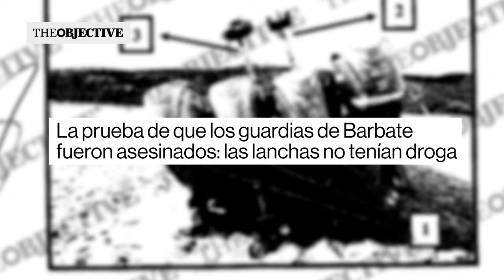🔴La prueba de que los guardias de Barbate fueron asesinados: las lanchas no tenían droga🔴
En este video, te mostramos la prueba irrefutable de que los guardias de Barbate fueron asesinados. Descubre cómo las lanchas involucradas no transportaban drogas, y conoce la verdad detrás de este trágico suceso.

¡No te pierdas este importante reportaje de DistritoTV que revela la evidencia que cambia todo!